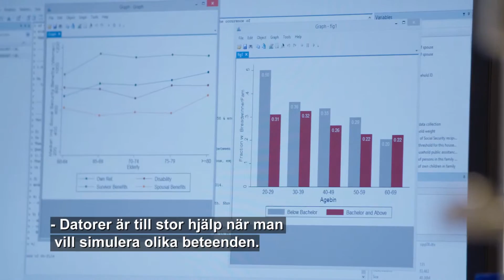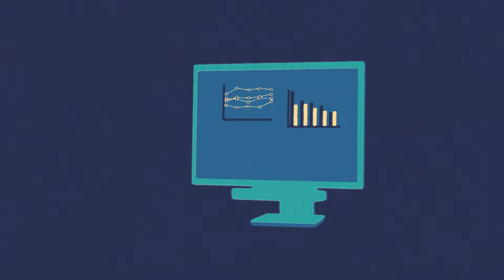Att klara framtidens välfärd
Att jobba mer och längre kommer att vara avgörande för att klara en hållbar finansiering av framtidens välfärd. Johanna Wallenius, Handelshögskolan i Stockholm, forskar som Wallenberg Academy Fellow om hur fler ska vilja arbeta även efter 65, och om hur studenter ska komma ut tidigare i arbetslivet.